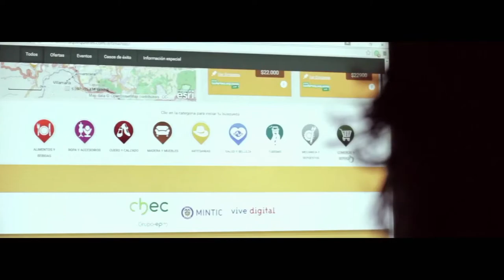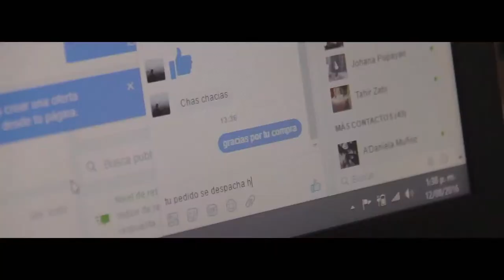MiPymes y E-Commerce en Colombia C14 - N2 2017